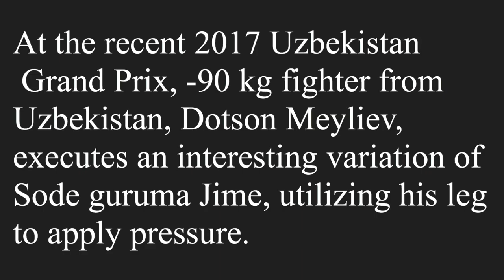Sode Jime—Leg Variation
Here is an Ezekiel Choke (Sode Guruma Jime) variation from the back, using the leg to apply pressure.

            Song:  Infinity